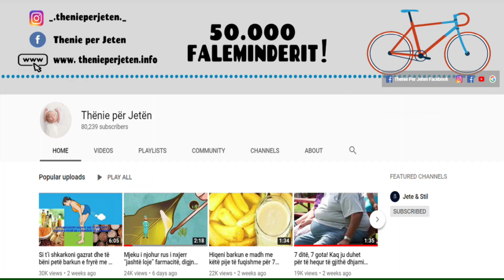Shmangni kruajen e lëkurës nëpërmjet këtyre 6 metodave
Kruarja mund të jetë rezultat i ndonje virusi, një reaksioni alergjik ose motit. Secili nga trajtimet e kruarjes më poshtë janë provuar për të ndihmuar në lehtësimin e kruarjeve të bezdisshme. Në varësi të shkakut të kruajtjes suaj, mund të dëshironi të provoni kombinimin e këtyre opsioneve.

Itching can be the result of a virus, an allergic reaction or the weather. Each of the itching treatments below have been proven to help relieve annoying itching. Depending on the cause of your itching, you may want to try a combination of these options.